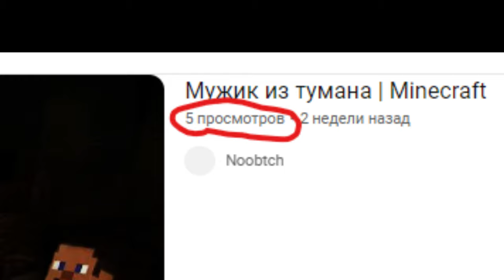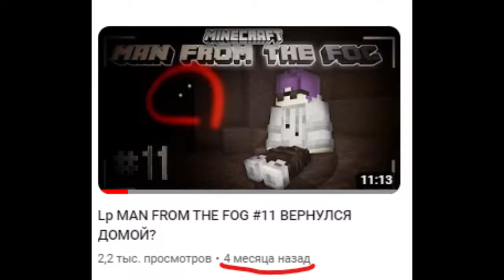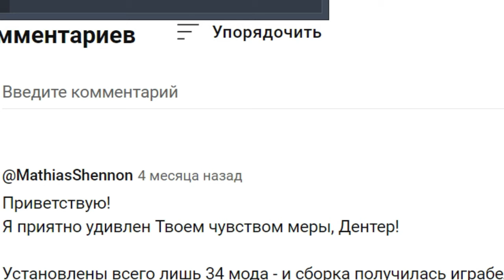МАЙНКРАФТ ХОРРОР МОДЫ - ПОЗОР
Данное видео посвящено тематики хоррор модов в майнкрафте. А именно тому: почему все эти моды являются плохими.

ТАЙМКОДЫ:
0:00 - ВСТУПЛЕНИЕ
1:25 - ОТСУТСТВИЕ САМОБЫТНОСТИ
2:42 - СТРАХ
4:47 - ГЕЙМПЛЕЙ
8:35 - ИТОГ